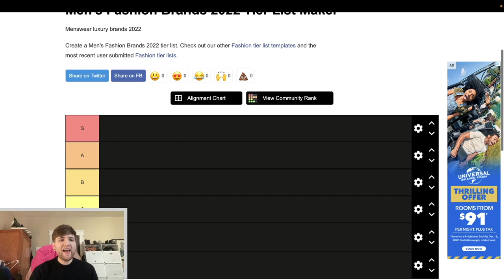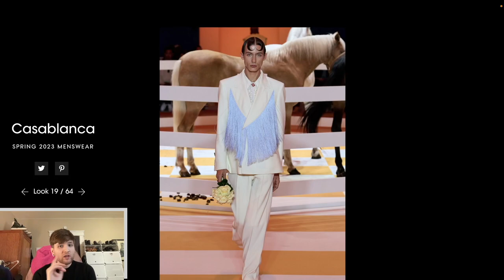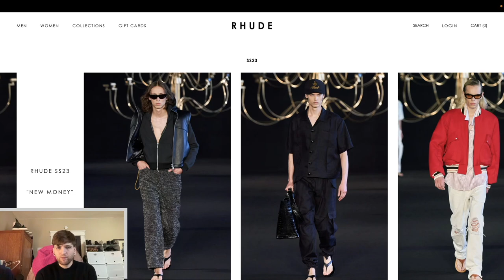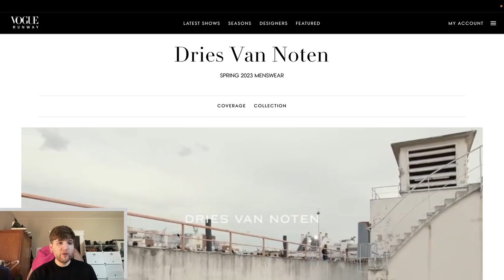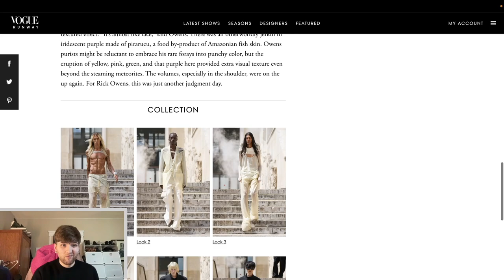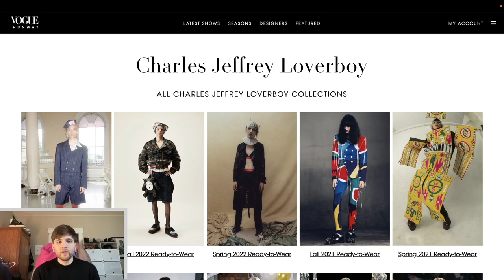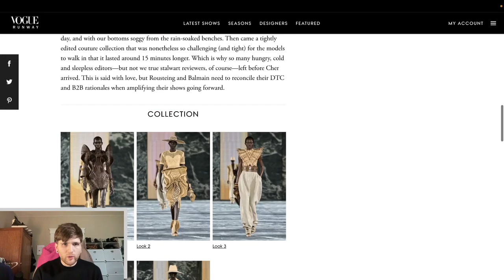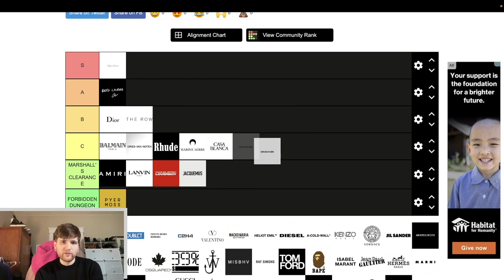Menswear TIER LIST 2022 Edition | Designer Fashion RANKED PT. 1